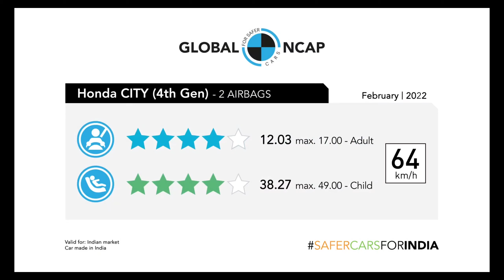India's top 5 safest Sedans 😍!!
In this video contains information about Top 5 safest Sedans in india there was top 5 safest Sedans are:
1.Honda City 2.Skoda Slavia 3. Volkswagen Virtus 4.Honda amaze 5.Maruti Suzuki Ciaz. (@TheAutomotiveTalks-0006 )